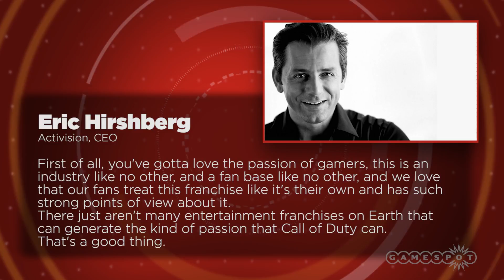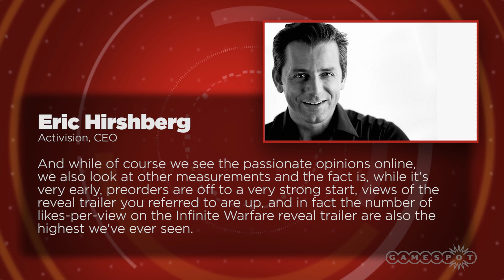How Activision Spun Call of Duty: Infinite Warfare YouTube Dislikes Into a Positive - GS News Upd…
"First of all, you've gotta love the passion of gamers," Eric Hirshberg, CEO of Activision Publishing, said when asked about the dislikes on the trailer for Call of Duty: Infinite Warfare.